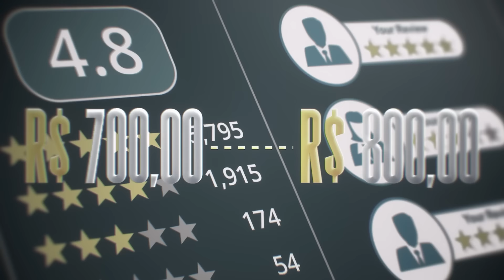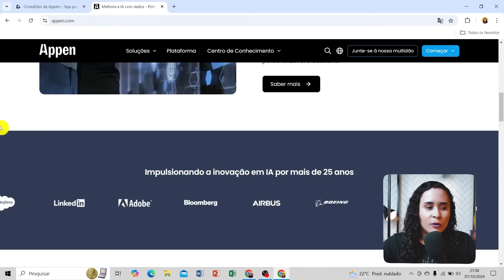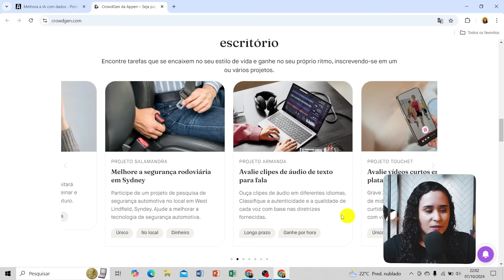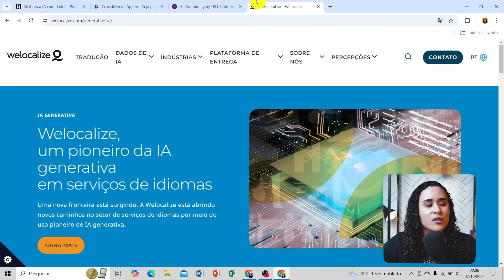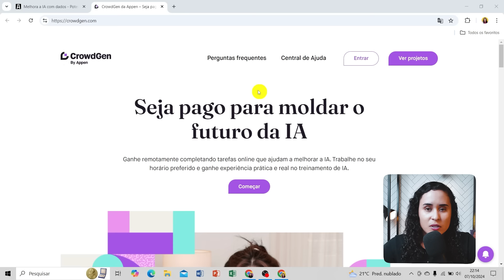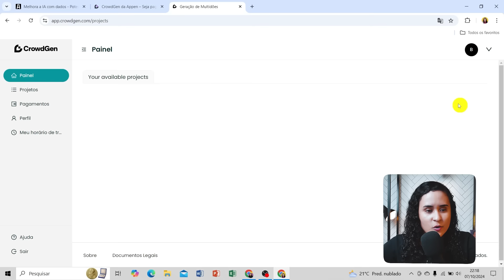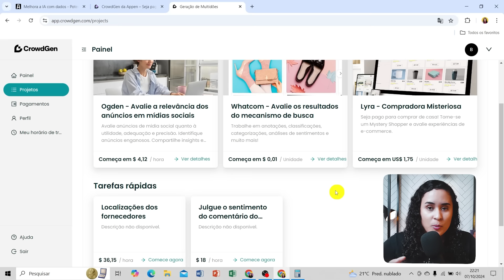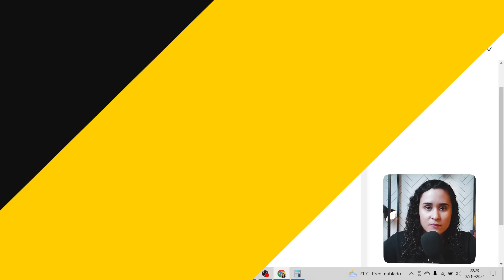R$700 EXTRA Como AVALIADOR DE MÍDIA Sem Experiência (CrowdGen by Appen)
Me chama no meu WhatsApp pessoal Onde vou te mandar um minicurso ensinando como trabalhar em casa e ganhar R$2 mil até R$6 mil.

As empresas contratam esses serviços para garantir que seu conteúdo esteja sendo exibido de forma adequada e eficaz. Para quem busca uma maneira de fazer renda extra, essa função pode ser um caminho interessante, pois, além de simples, não exige habilidades técnicas avançadas. Ganhar dinheiro avaliando conteúdo pode ser uma experiência enriquecedora e uma forma de expandir seu conhecimento digital.

Ser avaliador de mídia pela empresa Crowdgen by Appen é simples e acessível. Mas antes de iniciar realmente o trabalho, é necessário acompanhar as oportunidades no portal da empresa. Só a partir delas é possível fazer o cadastro, aplicar aos projetos e passar por teste de qualificação.

As tarefas são realizadas de forma totalmente remota, permitindo que você faça seus próprios horários, ideal para quem busca ganhar dinheiro extra. Além disso, a remuneração geralmente é em dólar, o que torna essa oportunidade ainda mais atrativa e mais disputada entre os freelancers iniciantes.